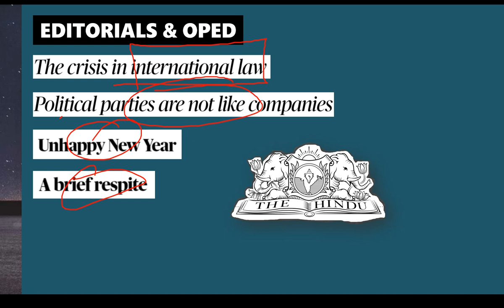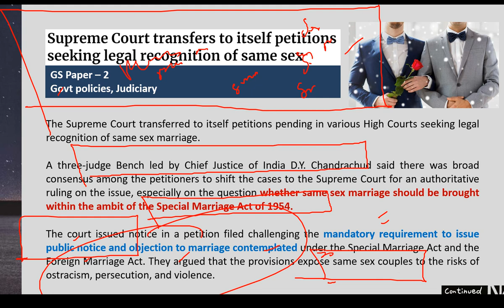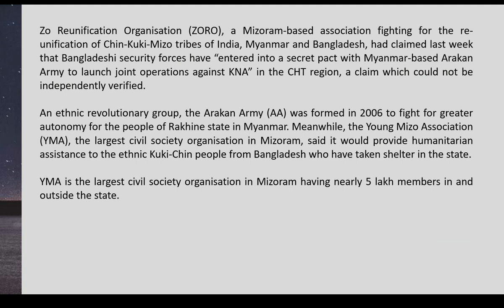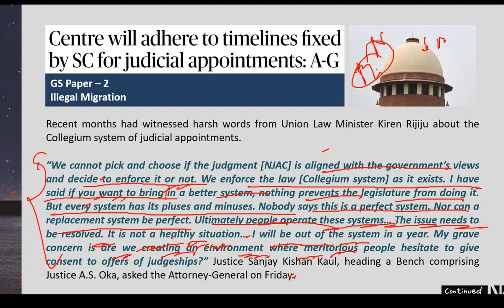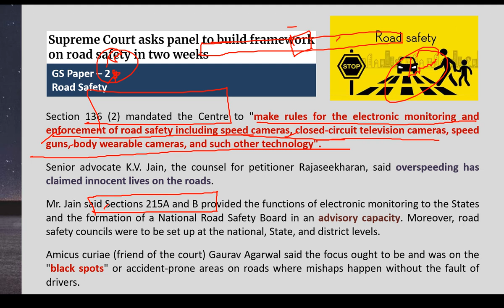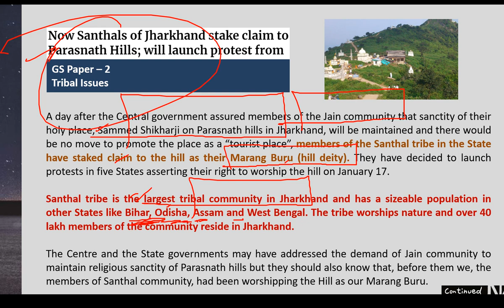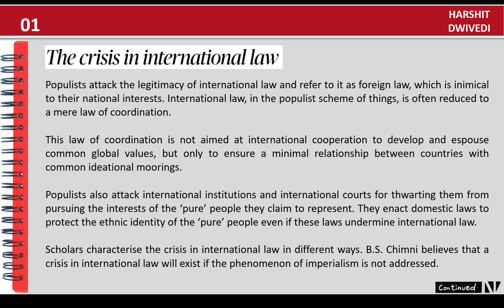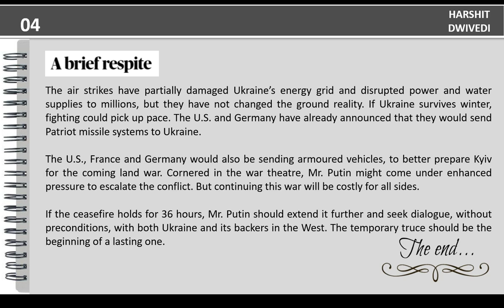7th January 2023-The Hindu Editorial Analysis+Daily Current Affair/News Analysis by Harshit Dwivedi.